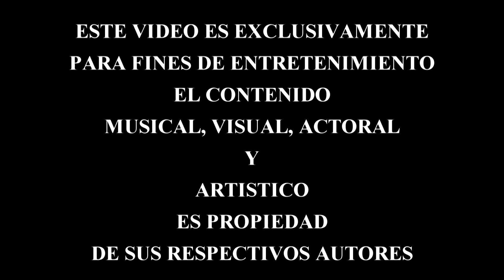La Entrevista A - Sonorica - Teatro Jaime Torres Bodet - Guadalajara Mex. (15 - Abr - 2016)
Donde Publicaremos Los Vídeos
HD 720p Y Ahora También En FULL HD 1080p
De: Conciertos, Obras De Teatro, Conferencias De Prensa, Firmas De Autógrafos, Convivencias Con Artistas, Eventos Culturales, Eventos Artísticos, De Danza Y Shows De Comedia Que Se Lleven Acabo En La Ciudad De Guadalajara, Jalisco, México.

También Te Invitamos A Que Visites Nuestra Pagina De Internet
Tu Guía Más Completa y Actualizada De Todo Tipo De Eventos
Actividades De Artes Plásticas, Danza, Cine, Literatura, Música, Teatro, Infantiles Y De Todo Tipo De Entretenimiento.
Además De Academias De Arte, Foros Diversos, Teatros, Galerías, Casas De Cultura, Librerías, Museos, Turismo, Restaurantes, Cafés, Antros y Bares en Guadalajara, Jalisco, México